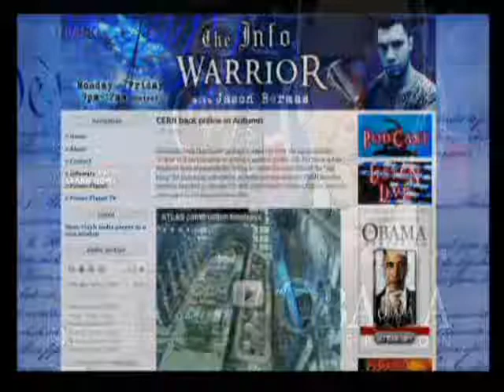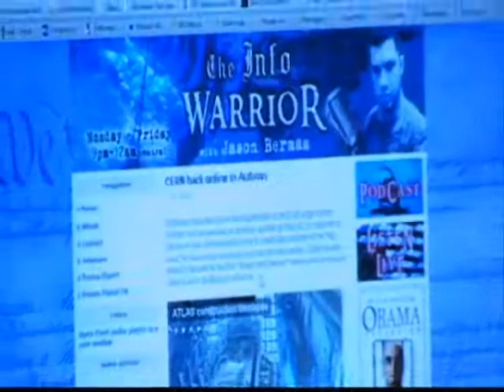The Infowarrior with Jason Bermas 6-23-2009 Pt. 11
Jason opens the show with a report on a new technique being used in stem cell research. He also discusses the excessive force used in an arrest of a British protester. Jason takes calls all 3 hours and also covers mass vaccinations, Mossad/Taliban connections and California's financial collapse.